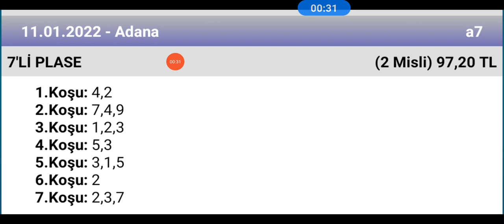11 Ocak 2022 TJK Adana 7 li plase tahmini